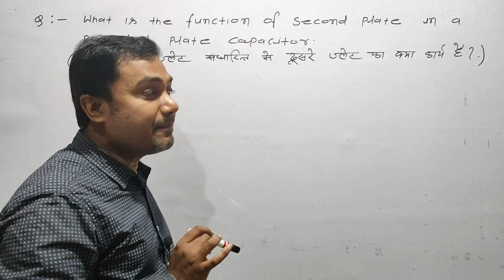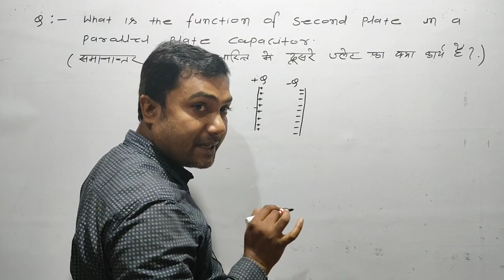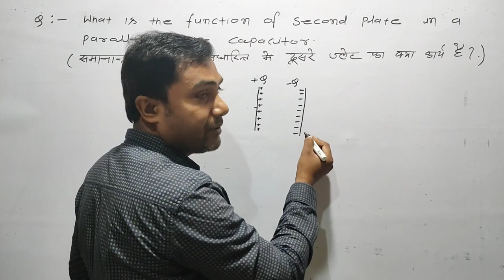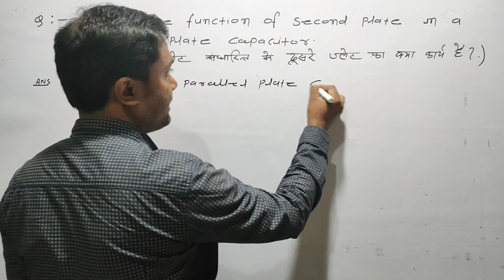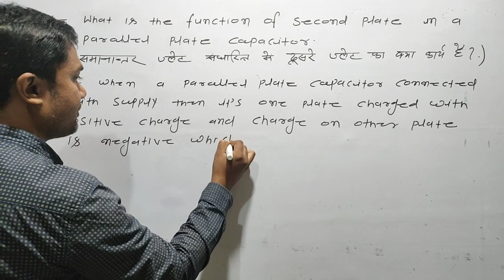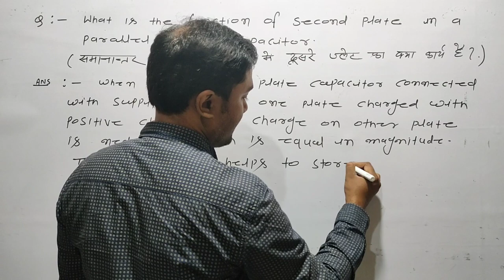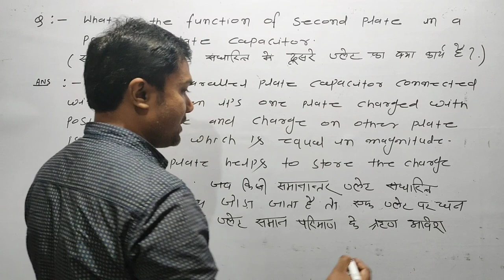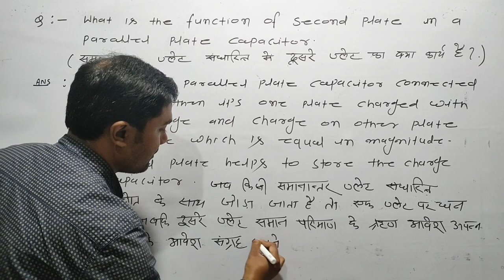What is the function of second plate in parallel plate Capacitor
Hello students in this video lecture we discuss about what is the function of second plate in parallel plate Capacitor. This is very important for 12 Bihar board exam.